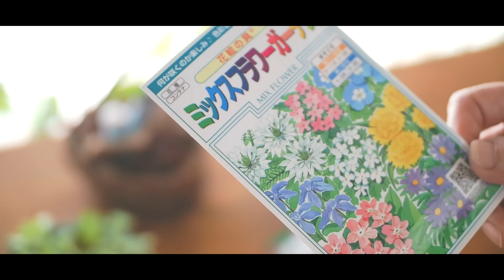手間を惜しまず、豊かな人生｜とびきり美味しい昔ながらのシュークリーム｜種から育てる意味【60歳からの暮らしvlog】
今日のごはんとおやつ
・冷凍おかずであんかけ焼きそば
・春を呼ぶ極上シュークリーム

参考動画
『5分でごはん。ついでに作る冷凍おかず』

昭和の香りの古民家で、ひとり暮らしの60代。
料理、ガーデニング、お裁縫、DIY。
誰かが用意してくれたものではなく、必要なものを自分で揃える――いつのまにか、そんな暮らしを楽しめるようになりました。
ごく普通の日常に小さな幸せ見つけられたら、それが何よりも豊かな人生。

シュークリームの作り方
⚫️カスタードクリームを作る
○材料（10個分）
卵黄（常温）　60g
砂糖　50＋20g
薄力粉　25g
牛乳　270ml
無塩バター（常温）　15g
○作り方
１．ボウルに卵黄と砂糖50gを入れ、泡立て器ですり混ぜる
2．ふるった薄力粉をくわえ、すり混ぜる
3．鍋に牛乳と砂糖20gを入れ、小さく沸騰させる
4．卵黄生地（１）にくわえて、泡立て器で混ぜる
5．漉しながら鍋に戻し、中〜強火にかけて、かき混ぜながら煮る
＊とろみがつき、鍋底が見えるようになったら、さらにかき混ぜながら2～3分間煮る
（もったりした生地が混ぜているとサラリとして、さらに火を通すと水分が蒸発して再びトロッとしたクリーム状になる）
6．火を消し、バターをくわえて、混ぜる
7．バットに移して、広げ、落としラップをして、上下から保冷剤で急冷する

⚫️シュー生地を作る
○材料
水 　50ml
牛乳 　50ml
無塩バター　50g
塩　1g
薄力粉　50g （ふるう）
卵 （常温）　100gぐらい
○作り方
1．鍋に水、牛乳、バター、塩を入れて中火にかけ、バターが溶け、沸騰したら火を消す
2．ふるった薄力粉をくわえ、混ぜる
3．中火にかけて、かき混ぜながら、80℃になるまで熱する（鍋底に生地がつかなくなる）（所要時間は1〜２分）
４．ボウルに移し、溶いた卵を半量くわえ、混ぜる。生地の状態を見ながら、卵を大さじ１ずつくわえて、混ぜる（すくうとぽってり落ちて、へらに残った部分が三角形になるまで）
5．丸口金（直径1cm以上）をつけた絞りだし袋に入れ、オーブンシートを敷いた天板に、直径5cm程度に絞りだす（生地の間隔は３㎝以上）
6．霧吹きで水を吹きかけ、フォークの背で絞り跡を軽く押さえる
7．190℃のオーブンで12分、180℃に下げて８〜10分焼く

⚫️クレームレジェールを作る
○材料
生クリーム　150ml
○作り方
１．冷えたカスタードクリームを練ってなめらかにする
２．生クリームを堅く泡立て(10分立て)、半量をカスタードクリーム（１）にくわえ、しっかり混ぜ、残りのホイップクリームをくわえ、白い部分がなくなる程度に混ぜる

⚫️仕上げ
１．シュー皮の上部を横に切る
２．絞りだし袋にクリームを入れ、シューに絞りいれる（1個35～40g)
３．粉砂糖（分量外）をふる

お薦めの材料や道具
・バターカッター（動画で使用しているものは廃盤品です。現在販売中の後継品は以下のリンクでご確認ください）
・オレンジのエプロン（リーノエリーナ）
・電動ホイッパー（ブラウンマルチクイック）

・バターカッター
（動画で使っているのは古いチーズカッターで、廃盤です。リンクは現在、販売されている商品です。ご参考まで）
・オーブンシート（シルパン）
・オレンジのエプロン
・ペティナイフ
・やかん
・耐熱ガラス保存容器
 (Supported by Amazon Associates Program)

（Supported by @富澤商店）

このチャンネルのレシピでお菓子やパンや料理を作ったら、@marin_no_kitchen　をつけて投稿してくださいね。
みなさんのおいしい写真を見にいきます♪
When you cooked with my recipe, please upload pics onto Instagram with the @marin_no_kitchen

ご登録は下記リンクから。30日間の無料お試し期間あり。